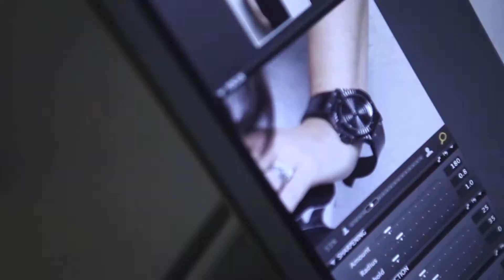Prestige --- with Tunku Soraya Dakhilah & Tunku Myra Madihah & Shazrina Azman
Videographer: Jye Lee
Editor: Hinz Lum